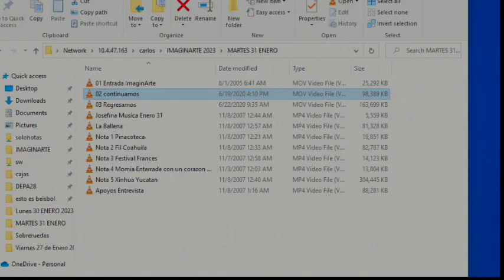Imaginarte: Entrevista a la artista Miriam Medrez sobre su instalación